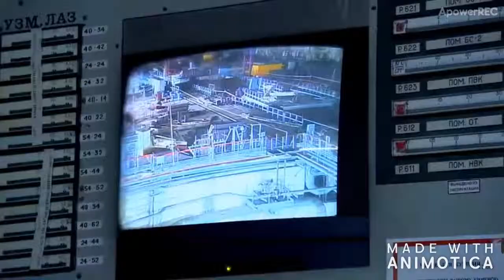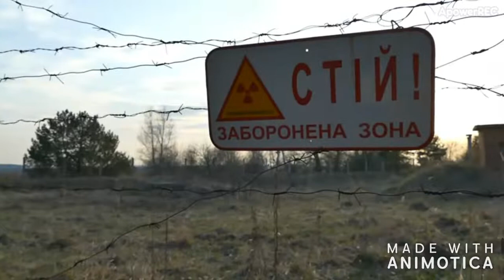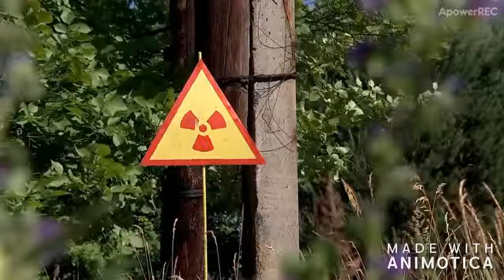Chernobyl: the wildlife haven created when people left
The Guardian, Tuesday May 28th...Chernobyl: the wildlife haven created when people left